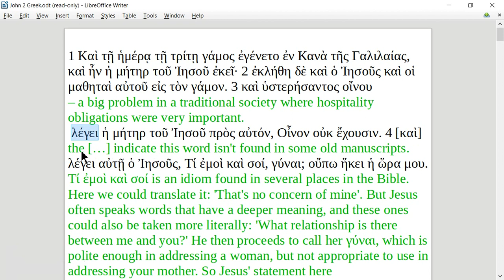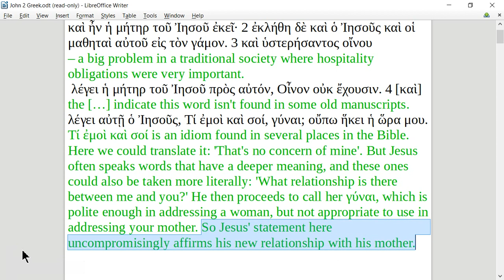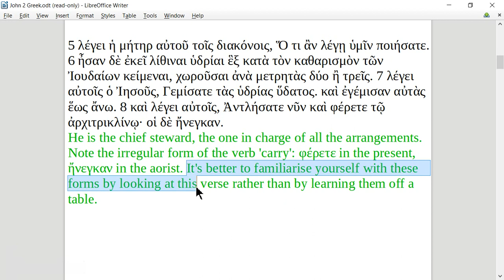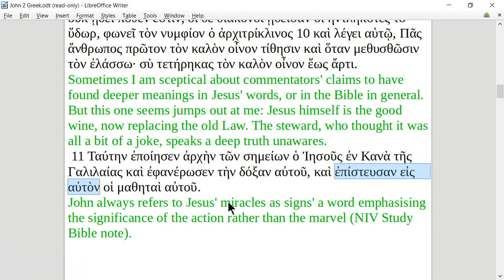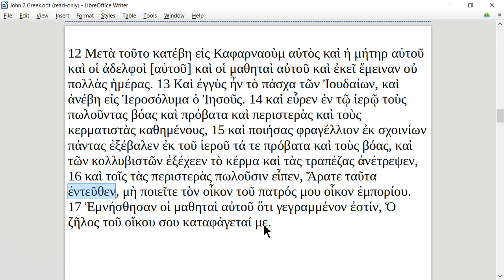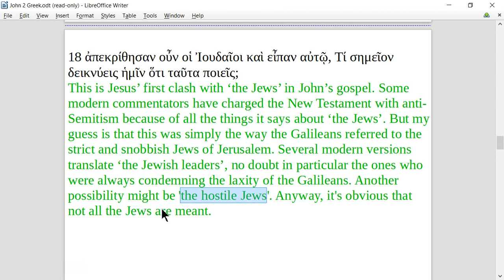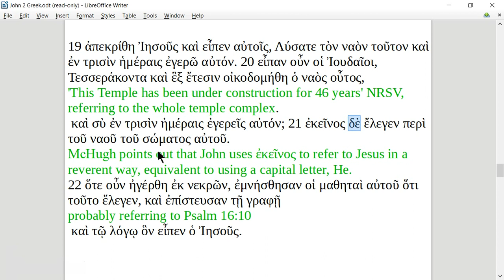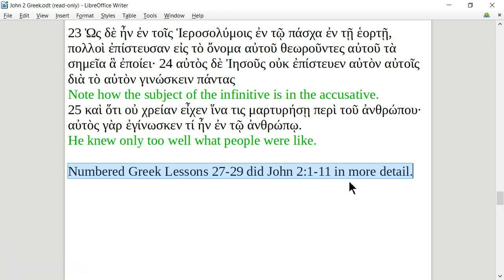John 2 translation and commentary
John 2 in Greek, translation and commentary